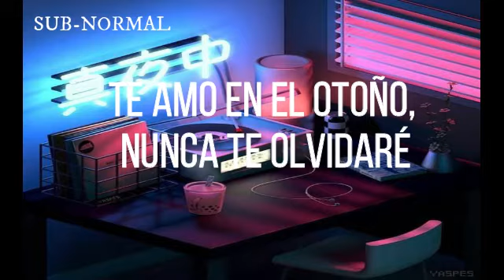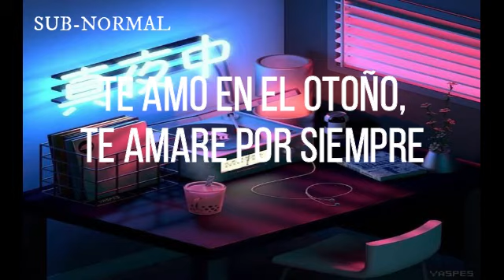Paul Westerberg - Love You in the Fall (Sub. Español)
Una cancion del Soundtrack de Open Season, que queria traer espero la disfruten UwU.